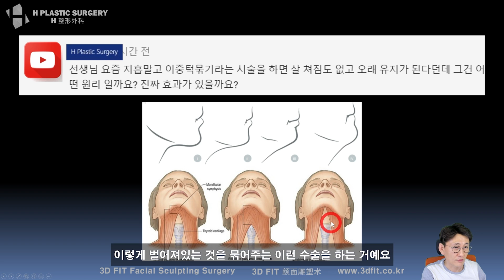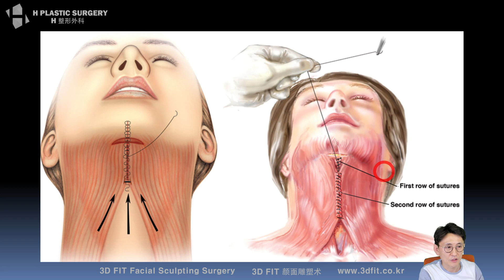요즘 지흡말고 이중턱묶기라는 시술을 하면 볼처짐도 없고 오래 유지가 된다던데 어떤 원리이며 효과는 있을까요?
6월 11일 유튜브 라이브 Q&A 방송중,

최근 이중턱 고민을 가진 분들로부터 지방흡입 대신 이중턱 묶기가 더 낫다는 말을 들었다며 문의를 많이 받고 있습니다. 이중턱묶기가 어떤 원리인지 설명 드렸습니다.

비슷한 내용으로 고민 중이신 분들께 도움이 되시길 바랍니다.

5f, 509, Gangnam-daero, Seocho-gu,
Seoul, Korea (Banpo-dong)